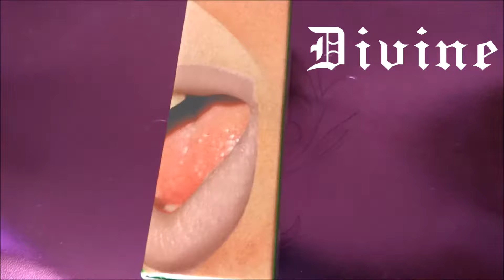KAT VON D I AM DIVINE STUDDED KISS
Color: Divine.